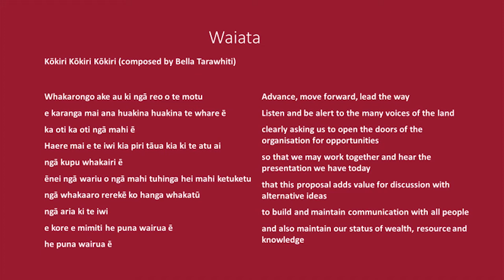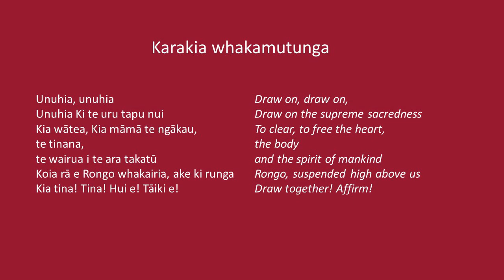Te Pūtake o te Riri, He Rā Maumahara — How a petition led to a day remembering New Zealand Wars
Leah Bell and Zak Henry were only high school students when they submitted a petition to Parliament to remember the New Zealand Land Wars, together with other Ōtorohanga College students.

In this talk Leah Bell and Zak Henry speak about their petition. In a conversation accompanied by a slideshow of photos they will talk about what inspired them to make a petition, how they gathered support and what the outcomes have been.

This talk is part of the E oho! Waitangi Series held at the National Library of New Zealand Te Puna Māttauranga o Aotearoa, which aims to lay the foundation for all people living in Aotearoa by exploring key events that shaped the nation we call home. It's a series for everyone; hear amazing speakers from diverse backgrounds focussing on historical events, contemporary consequences and collective understanding. Each event entails inspiring talks and the opportunity to kōrero further afterwards.

0:00:00 Mihi
0:01:26 Welcome
0:06:31 Waiata
0:07:47 Introduction — Tanja Schubert-McArthur
0:10:27 Introductions — Leah Bell and Zak Henry
0:11:32 Writing the petition
0:22:22 Goals and consequences of the petition
0:28:00 What happens at a commemoration day?
* 0:29:16 Questions
0:29:46 Question 1: How can we best learn about NZ history?
0:35:23 Question 2: How much NZ history will be taught in school?
0:36:53 Karakia
0:37:18 Question 3: What are you doing now career-wise?
0:38:40 Question 4: Resistance to making Rā Maumahara a holiday
0:45:55 Question 5: Promoting the petition
0:51:23 Question 6: Thoughts on the curriculum
0:59:05 Final statement — Hopes for the future